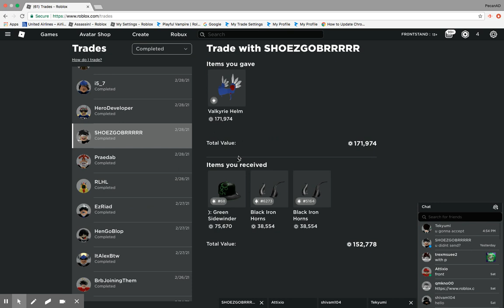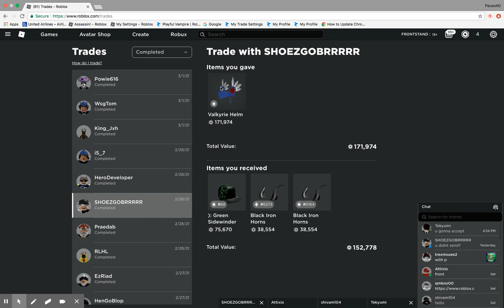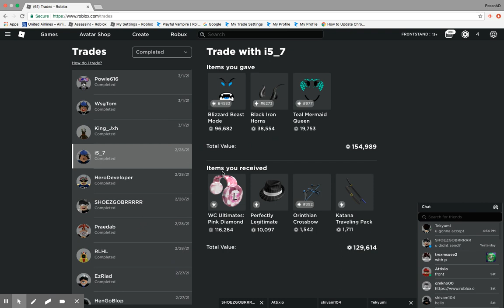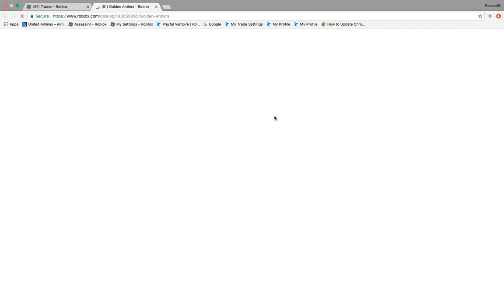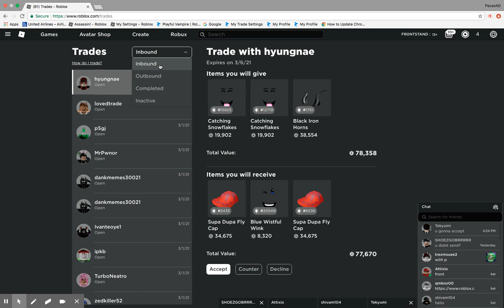Investing in Roblox items (Trading 1.8 MIL+)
Investing in Rares